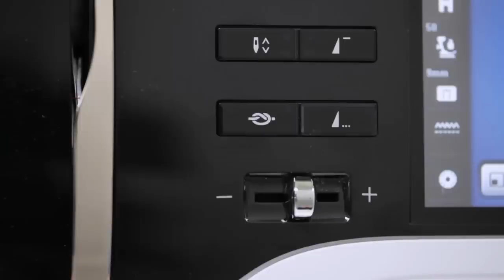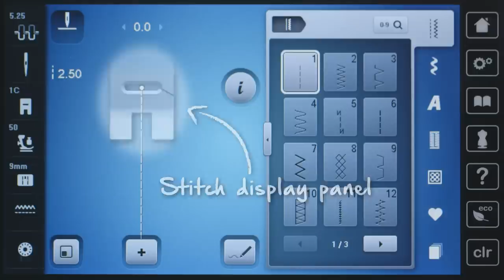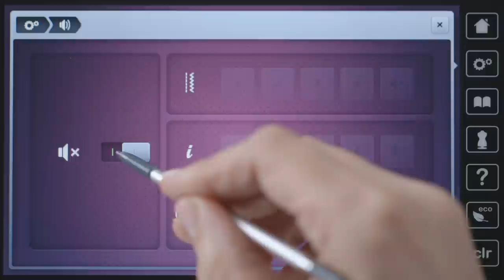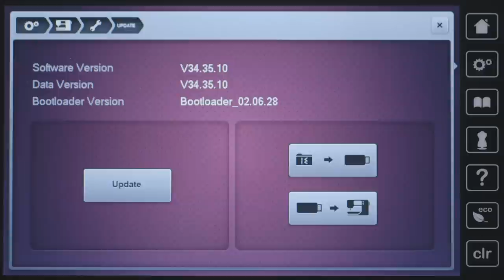Tutorial on the BERNINA 790: First steps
This video tutorial will show you, step-by-step, how to set-up and operate your BERNINA 790, navigate your way around the menu, use the display to configure the settings and much more. The BERNINA makers had the user in mind when ensuring the process of changing settings, attaching needle, presser-foot or stitch plate, threading or assembling embroidery hoops and embroidery modules etc. Everything can be done in a few short steps. See for yourself how easy the way to precision can be with BERNINA!

For more information on BERNINA products, a wealth of instructions and free embroidery designs and sewing patterns for your textile creations check out

Please also note the additional video instructions in this YouTube playlist with tutorials!